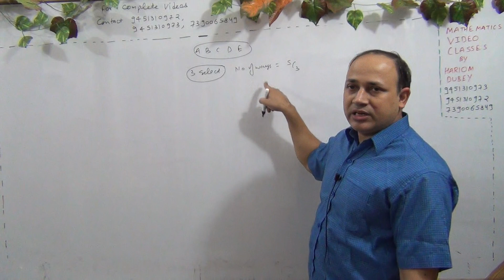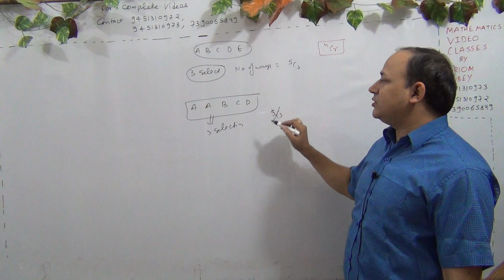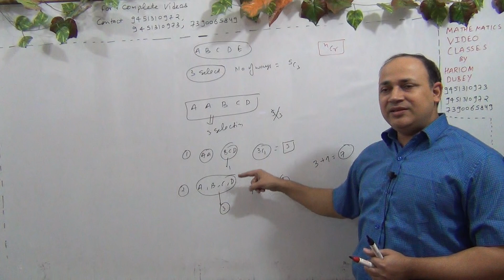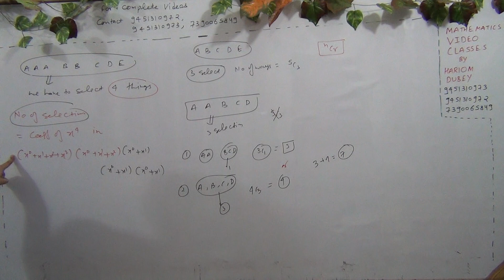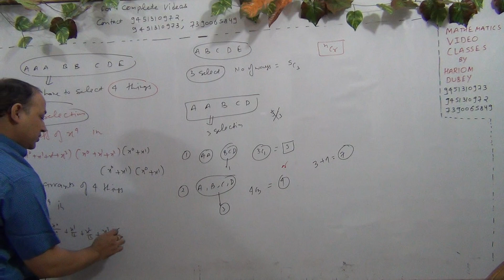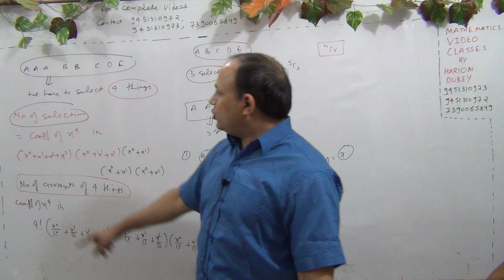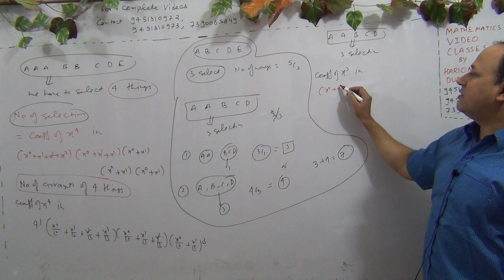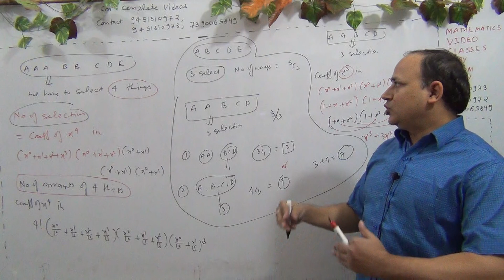Permutations and Combinations Jee Mains and Advanced (L-22)